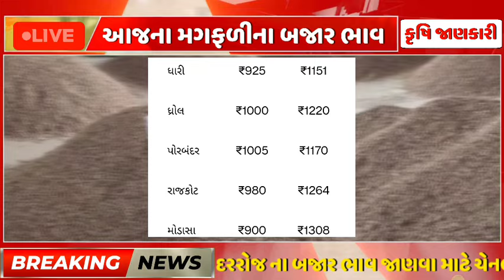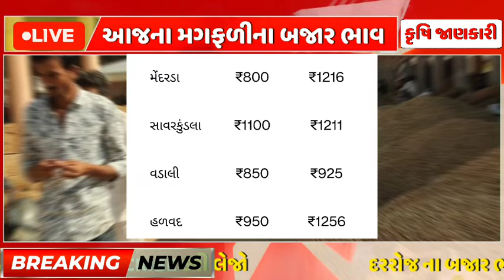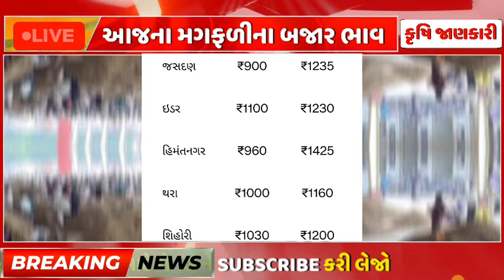🔥મગફળીના ભાવમાં વધારો 🔥| 15-11-2024 | magfali na bhav | આજના મગફળીના ભાવ commodity Trend#magfali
🔥મગફળીના ભાવમાં વધારો 🔥| 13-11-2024 | magfali na bhav | આજના મગફળીના ભાવ commodity Trend#magfali

મગફળીના બજાર ભાવ
મગફળીના ભાવ
મગફળી ભાવ
મગફળી નો ભાવ
મગફળી નો બજાર ભાવ
આજે મગફળીના ભાવ
મગફળીના આજના ભાવ
magfali bhav
magfalina bhav
magfali no bhav
magfali no bajar bhav
aaje magfali na bhav
magfalina aajna bhav
magfalina bajar bhav
મગફળીના ભાવ કેવા રેહસે
મગફળીનો ભાવ કેટલો
રાજકોટ મગફળી નો ભાવ
હળવદ મગફળી નો ભાવ
ગોંડલ મગફળી નો ભાવ
મોરબી મગફળી નો ભાવ
જુનાગઢ મગફળી નો ભાવ
જામનગર મગફળી ના ભાવ
તળાજા મગફળીનો ભાવ
બોટાદ મગફળીના ભાવ
ભાવનગર  મગફળીના ભાવ

Rajkot magfali no bhav
halavad kmagfali bhav
Gondal magfali no bhav
botad magfalino bhav
Morbi magfali bhav
dhrol ka magfalina bhav
talaja magfalina bhav
jamnagar magfalinabhav